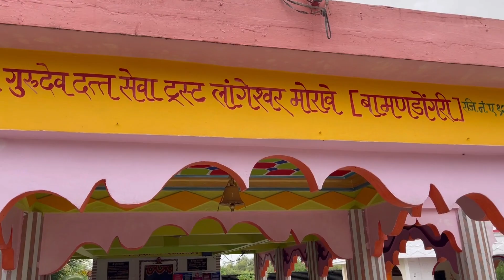उलवे - नवी मुंबई...** लांगेश्वर मंदिर, मोरावे.... ( दर्शन )